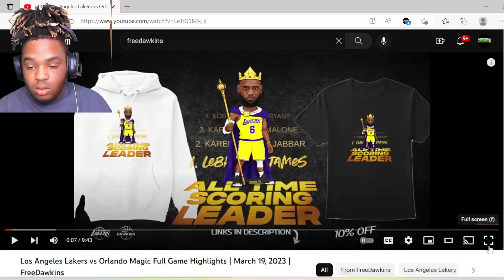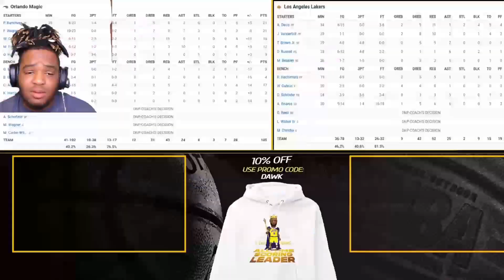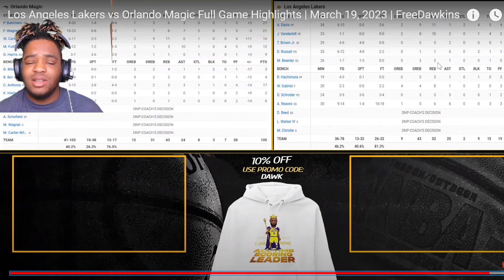BIGYSNBABY- los Angeles Lakers vs Orlando Magic Austin reaves for MVP